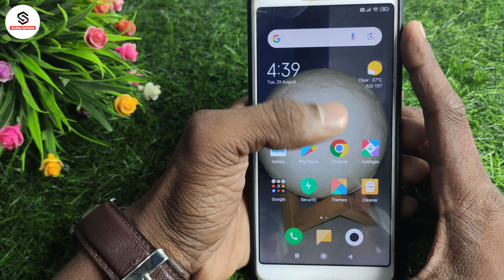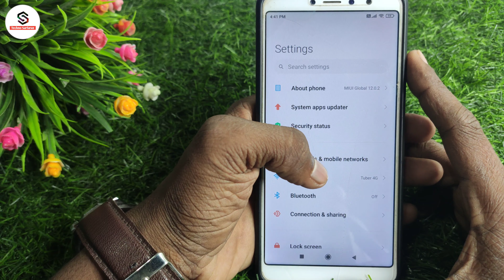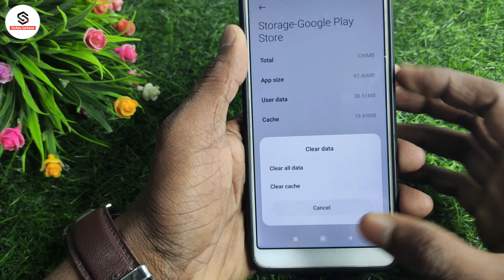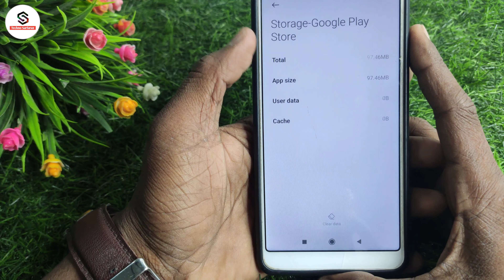play store reset kaise kare | play store ko reset kaise mare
About :- dosto aajke video me apko batane wala hu store app ko reset kaise kare ummed karta hu apko yeah video pasand aayegi